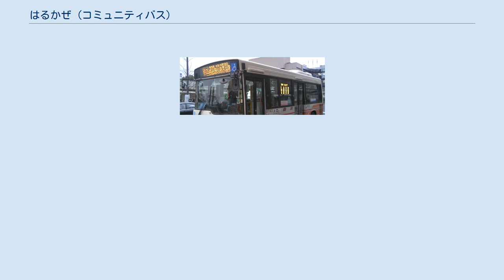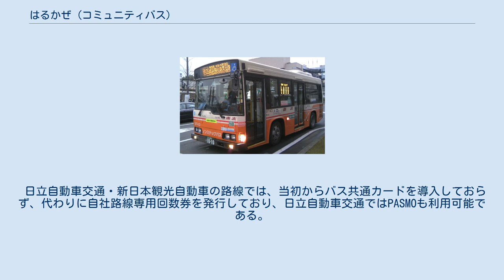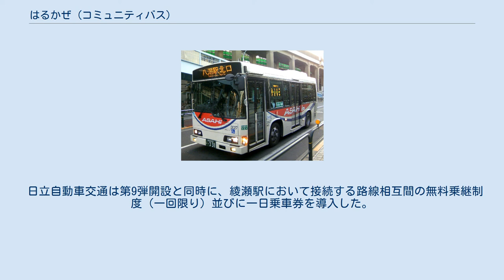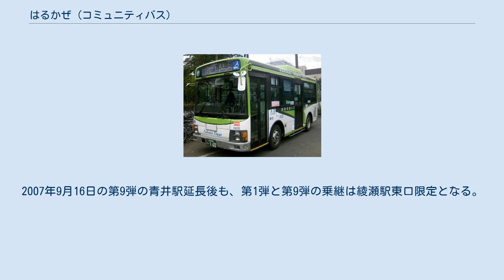はるかぜ (コミュニティバス)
はるかぜは、東京都足立区のコミュニティバスである。
2000年4月、綾瀬駅 - 西新井駅間を日立自動車交通の貸切代替バス方式で運行開始し、後に乗合バスに移行の上、順次路線を拡充した。
 日立自動車交通、朝日自動車、国際興業バス、東武バスセントラル、新日本観光自動車の5事業者によって、12路線が運行されている。
 既存の公共交通の利用が困難な地域の利便性を改善するため運行開始されたコミュニティバスではあるが、区が提案した路線をPFI方式の独立採算制で自主運行していることが大きな特色である。
区の支援は運行開始前に必要なバス停整備等の走行環境整備への協力にとどまり、運行開始後の事業者に対する補助金の支出はない。
 自主運行という性質上、運賃体系は各社の既存一般路線と同一の扱いとなっており、事業者が異なる路線同士の共通乗車券はなく、PASMO・SuicaなどICカードの利用可否もまちまちである（後述するとおり、事業者によっては一般路線バスに比べて若干割安となっている）。
 また車両も各社独自の車種や塗装であり、車両のステッカーや一部の行先表示器に「はるかぜ」の表示があるのみとなっている。
全路線が原則として、バリアフリー対応の小型車両で運行されている。
 開業順に系統番号と運転区間および運行事業者、バス共通カード（2010年7月まで）・PASMOの利用可否を示す。
 日立自動車交通のはるかぜ用車両（日野・リエッセ） 日立自動車交通が運行。
 綾瀬小学校東発着はごく僅かである。
 年表 朝日自動車（越谷営業所）が運行。
 綾瀬駅 - 六ツ木都住間は頻発、八潮駅南口発着は一部便のみ。
 年表 国際興業バス（川口営業所）が運行。
「七曲経由」と称される。
 年表 東武バスセントラル（西新井営業所）が運行。
 年表 新日本観光自動車が運行。
 年表 東武バスセントラル（葛飾営業所）が運行。
 年表 日立自動車交通が運行。
 年表 バス共通カード（2010年7月まで）並びにPASMOの利用可否は路線一覧の節を参照のこと。
原則的に各事業者の一般路線と同様の取り扱いである。
 都内では全路線が200円均一かつ東京都シルバーパスの利用が可能である。
国際興業・東武バスセントラルの路線では既存路線が都内220円均一に対し若干割安な運賃設定であるが、都区内全線定期券、都内一日乗車券も各社の既存一般路線と同様利用可能である。
 但し、（第2弾）綾瀬駅 - 八潮駅線、（第7弾）梅島駅入口 - 八潮駅線の埼玉県八潮市内（六ツ木都住 - 八潮駅北口間）は、区間制運賃が適用され、六ツ木都住以外の都内停留所と埼玉県内を利用する際の跨ぎ運賃は210円である。
なおこの区間は東京都シルバーパスや都内一日乗車券の適用範囲外となる。
 日立自動車交通・新日本観光自動車の路線では、当初からバス共通カードを導入しておらず、代わりに自社路線専用回数券を発行しており、日立自動車交通ではPASMOも利用可能である。
 日立自動車交通は第9弾開設と同時に、綾瀬駅において接続する路線相互間の無料乗継制度（一回限り）並びに一日乗車券を導入した。
2007年9月16日の第9弾の青井駅延長後も、第1弾と第9弾の乗継は綾瀬駅東口限定となる。
その後も、第10弾、12弾開設の度に西新井駅でも乗継制度が導入された。
しかし2009年5月31日をもって、無料乗継制度は廃止された。